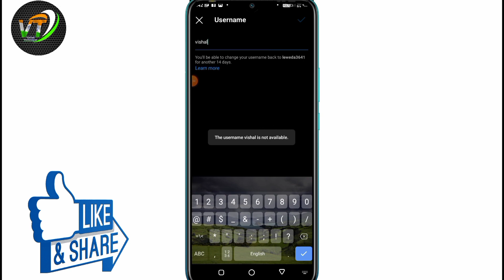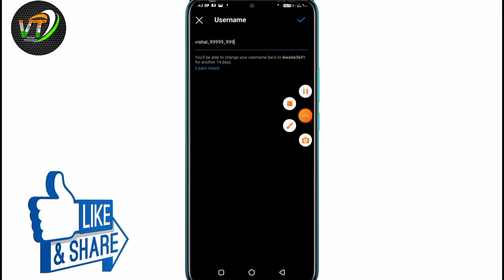instagram username kaise change kare | how to fix instagram username not available